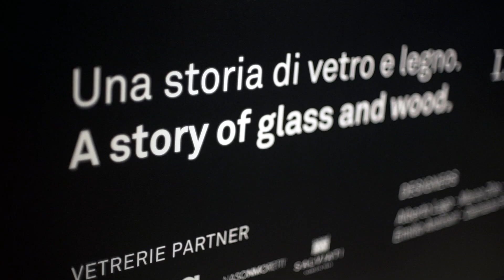Venice Fashion Week 2019: Gianluca Regazzo Lunardelli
Gianluca Regazzo, a student of Fashion Design from the University of Venice IUAV, conceives fashion through the original development of “capi-opere” (clothing as an artwork).
A vision in which the designer gives everything of himself. He develops artistic experiments of various types such as from music: he composes to surround himself with an imaginary stage, and in that scenario he conceives the garment.
The processing of plant leather is essential in his world, and the intercommunication between textured leather and body skin is essential in your garments. The research and experimentation work that Regazzo carries out does not stop at leather, but always looks for new methods to include novel materials such as fibers, knitting and glass applied to leather.
The search for “detail”, a fundamental element that arises from the observation of the peculiarities the city transmits to him. A detail of a palace, a fresco, the whisper of the water, the daily noise and the silence of the night.

Video credits @yourcreativefilm